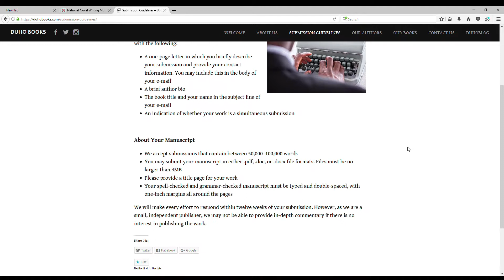Duho Books Does NaNoWriMo 2017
Join Wendy Coakley-Thompson and Duho Books for National Novel Writing Month 2017